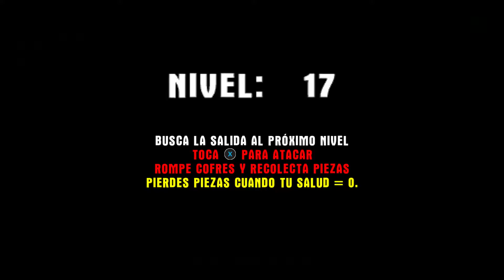Lego Dimensions I Capítulo 11 I Lets Play I Español I XboxOne I 1080p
Gameplay sobre Lego Dimensions para XboxOne, una vuelta de tuerca al genero de moda tipo Disney Infinity y Skylanders.

Exploraremos mundos en busca de nuestros amigos y luchando contra las fuerzas del mal.

PD: Esta en Español Latino porque el juego no salio en España.